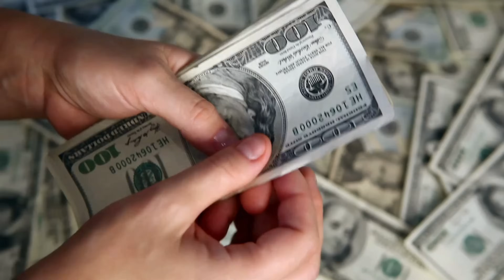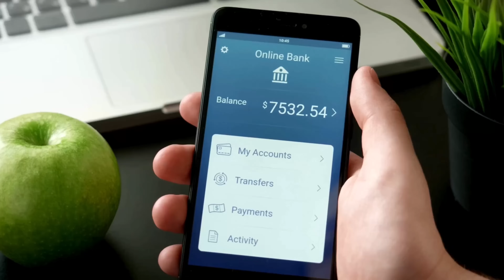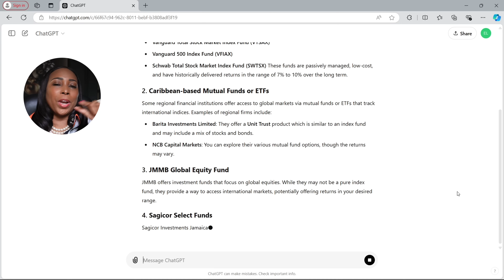How I Made $1,000,000 Starting With Just $1 – Here’s How You Can Too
In this video, I reveal exactly how I turned $1 into $1,000,000 using simple strategies that anyone can follow. Whether you're starting with a small amount of money or looking to scale your finances, this video will walk you through my proven methods for building wealth from scratch. You don’t need to be a millionaire to become one! I’ll share tips, strategies, and actionable steps to help you start your journey towards financial freedom today. Let’s turn your $1 into $1M together.

- Payoneer - Get Bank Account In USA From Any Country
- Gling - Edit Faster - Edited with Gling: https:/gling.ai Use Code “Rockstar” when signing up.
- Use my code “ORK50” to get twice the number of video generation credits in your first month.

*Cameras
*SD Card SD Card Reader
*Camera Batteries
*Microphones